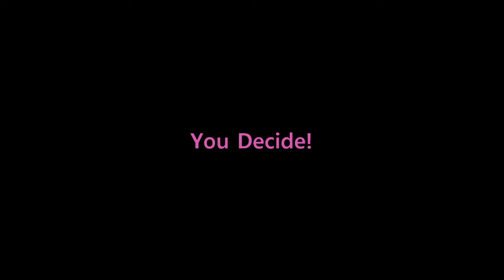Catalina Ponor Vs Sanne Wevers - Queen of Beam - Part 3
Welcome to our new series Queen of Beam!

A fun segment to closely analyse one great beam routine from each competitor.

Each competitor will be closely matched in style and skill. It's up to YOU to decide who's Queen of this apparatus.

It's specifically for international gymnastics fans and coaches, to keep up with the world of gymnastics. I'll be providing great tips for coaches to take their gymnasts to the next level.

Please let me know what you think of the Video and the new Website. Thank you!